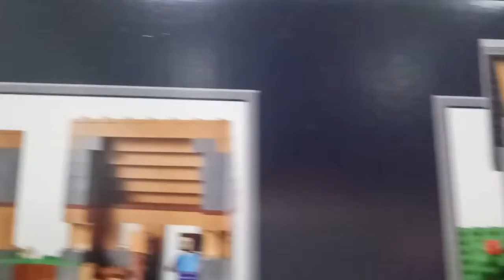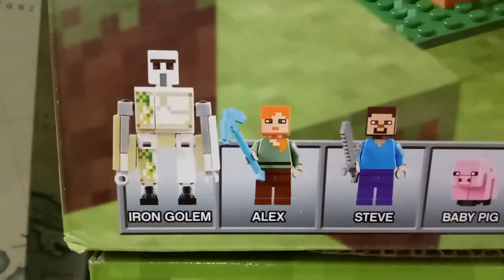玩具 汽車 小馬 逛街 好市多 水果 好吃的 indoor playground indoor,playground,kids,fun,slide,children,